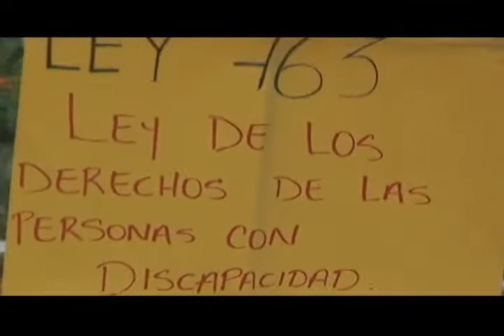CAMINATA A FAVOR DEL TELETON EN ESTELI